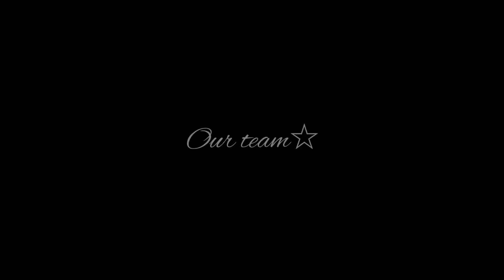NIKK : TERI NAAR | VANSH KAPOOR CHOREOGRAPHY | DANCE COVER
Life is like dancing – it’s  not about getting from one place to another. It's about enjoying each step❤

Vansh Kapoor Choreography
FT. Riya Kapoor , Saatwik Kapoor and Parishi Kapoor .

Nikk's Teri Naar